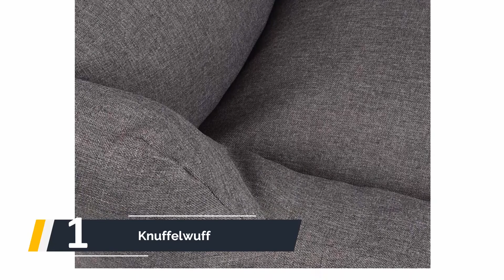✅ Die besten Hundekörbchen im Test - (Top 5)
Hier ist die Liste von Die 5 besten Hundekörbchen im Test

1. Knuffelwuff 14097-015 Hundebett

2. Dehner Hunde- und Katzenbett Sammy

3. Monba Premium Orthopädisches

4. Amazon Basics - Kuscheliges

5.HobbyDog - Hund oder Katze